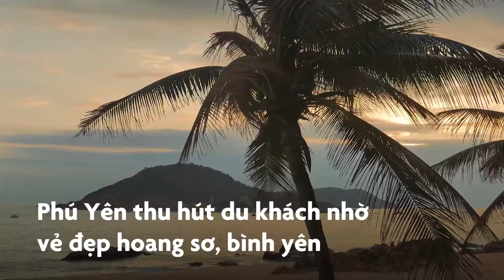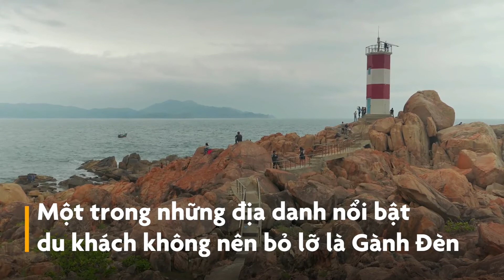Thiên nhiên hoang sơ ở Phú Yên | Du Lịch & Ẩm Thực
Không chỉ có bánh canh hẹ, lẩu gà, hải sản tươi ngon, Phú Yên còn ghi dấu trong lòng du khách với bản hòa ca của loạt điểm đến hoang sơ, vẹn nguyên vẻ đẹp tự nhiên.